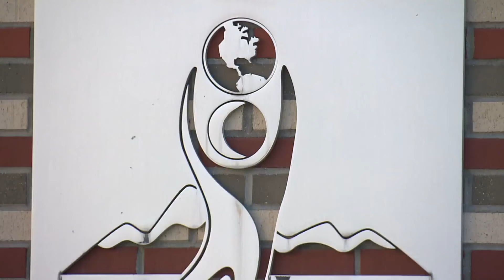Today Is The Deadline For Aurora Public School Employees To Receive The COVID Vaccine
In order for employees to keep their job they will need to get the COVID vaccine.